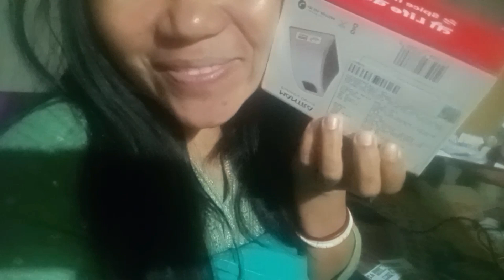Gwjwnnai mwnw boinibw onnai support mwnwbla♥️🙏.